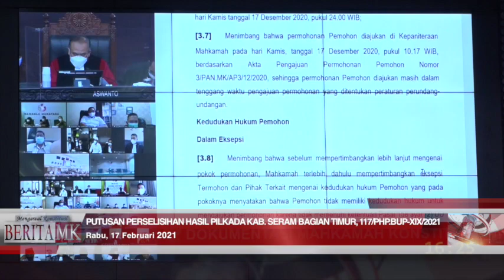Permohonan PHP Bupati Seram Bagian Timur Tidak Dapat Diterima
JAKARTA, HUMAS MKRI - Mahkamah Konstitusi(MK)mmutuskan permohonan perkara Perselisihan Hasil Pemilihan (PHP)  Bupati Seram Bagian Timur Tahun 2020 yang diajukan Pasangan Calon (Paslon) Nomor Urut 2 Fachri Husni Alkatiri dan Arobi Kelian tidak dapat diterima. Demikian sidang pengucapan Putusan Nomor 117/PHP.BUP-XIX/2021 yang digelar secara virtual pada Rabu (17/02/2021) di Ruang Sidang Pleno MK.

“Menyatakan permohonan Pemohon tidak dapat diterima,” kata kata Ketua Pleno Hakim Konstitusi Anwar Usman didampingi para hakim konstitusi lainnya saat membacakan petikan amar putusan.

Hakim Konstitusi Daniel Yusmic P. Foekh yang membacakan pertimbangan hukum Mahkamah mengatakan, berdasarkan Data Rekapitulasi Data Kependudukan Semester I tahun 2020 yang disusun oleh Direktorat Jenderal Kependudukan dan Pencatatan Sipil Kementerian Dalam Negeri Republik Indonesia menyatakan jumlah penduduk di Kabupaten Seram Bagian Timur adalah 136.075 jiwa, sehingga perbedaan perolehan suara antara Pemohon dengan pasangan calon peraih suara terbanyak untuk dapat mengajukan permohonan perselisihan hasil Pemilihan Bupati dan Wakil Bupati Seram Bagian Timur Tahun 2020 adalah paling banyak sebesar 2% (dua persen) dari total suara sah hasil penghitungan suara tahap akhir yang ditetapkan oleh KPU Kabupaten Seram Bagian Timur.

Jumlah perbedaan perolehan suara antara Pemohon dengan pasangan calon peraih suara terbanyak adalah paling banyak 2% x 67.594 suara (total suara sah) = 1.351 suara. Kemudian, perolehan suara Pemohon adalah 20.939 suara, sedangkan perolehan suara Pihak Terkait (pasangan calon peraih suara terbanyak) adalah 31.100 suara, sehingga perbedaan perolehan suara antara Pemohon dan Pihak Terkait adalah (31.100 suara – 20.939 suara) = 10.161 suara (15.03%) sehingga lebih dari 1.351 suara.

Berdasarkan pertimbangan hukum di atas, Mahkamah berpendapat, meskipun Pemohon adalah Pasangan Calon Bupati dan Wakil Bupati dalam Pemilihan Bupati dan Wakil Bupati Seram Bagian Timur Tahun 2020, namun Pemohon tidak memenuhi ketentuan pengajuan permohonan sebagaimana dimaksud dalam Pasal 158 ayat (2) huruf a UU 10/2016.

“Oleh karena itu, menurut Mahkamah, Pemohon tidak memiliki kedudukan hukum untuk mengajukan permohonan a quo. Dengan demikian, eksepsi Termohon dan Pihak Terkait bahwa Pemohon tidak memiliki kedudukan hukum adalah beralasan menurut hukum; [3.12] Menimbang bahwa berdasarkan seluruh uraian pertimbangan hukum tersebut di atas, permohonan Pemohon tidak memenuhi ketentuan Pasal 158 ayat (2) UU 10/2016 berkenaan dengan kedudukan hukum. Andaipun ketentuan tersebut disimpangi, quod non, telah ternyata dalil-dalil pokok permohonan Pemohon tidak beralasan menurut hukum,” kata Daniel Yusmic P. Foekh.